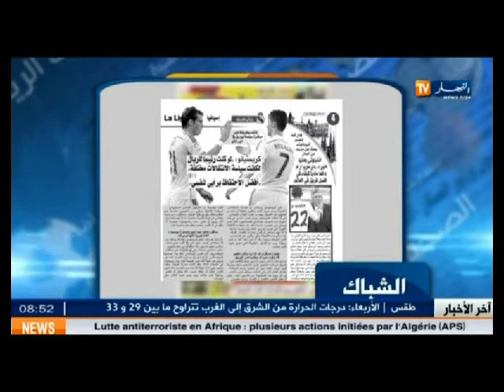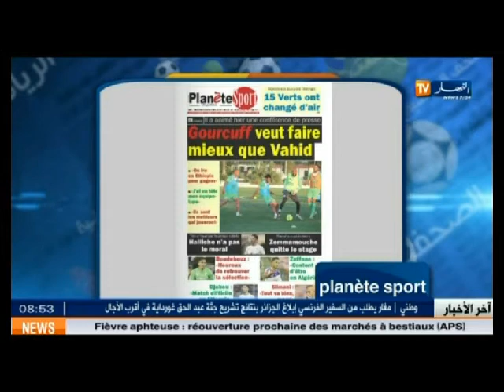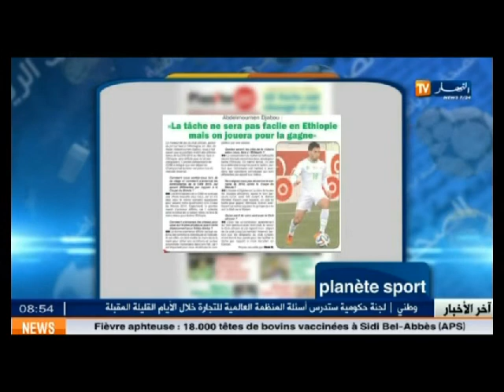معرض الصحف الرياضية ليوم 03 سبتمبر 2014